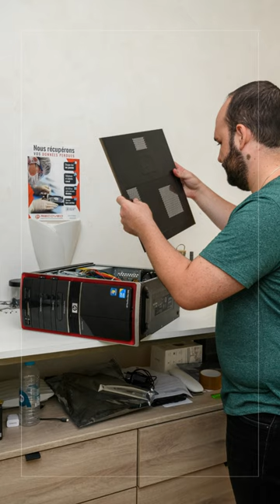shooting photo entreprise